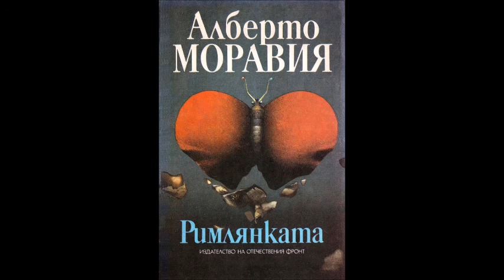Алберто Моравия - Римлянката - част 5/5 (Аудио книга) Любовен роман